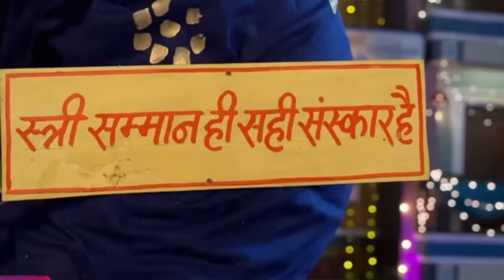रावण को जलाने की असली वजह Taarak mehta ka Ooltah chashmah Ep 4219